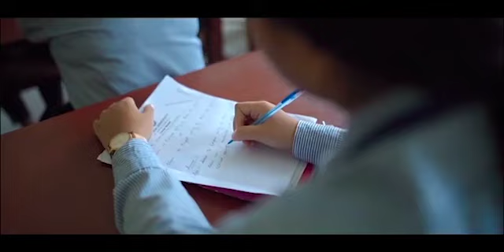Pal Pal Kuthumui Bujakkha Sikla II Agartala Doli Belai Kirimasingsa Hor Jorao II Yago Partyni Bana